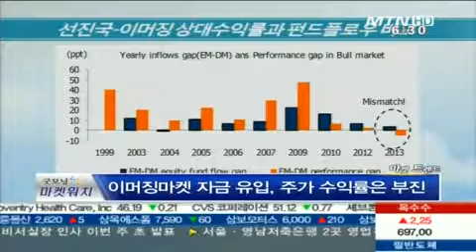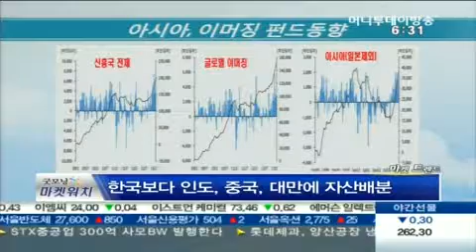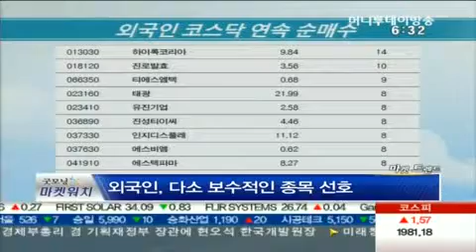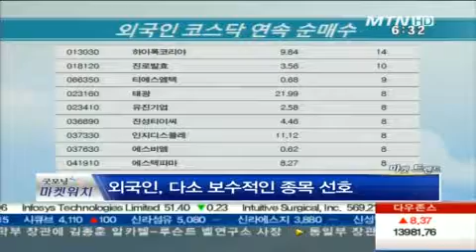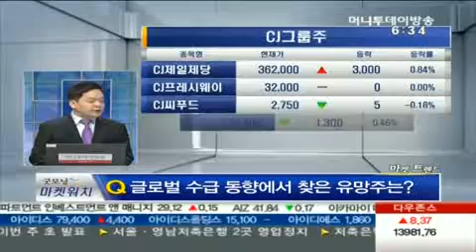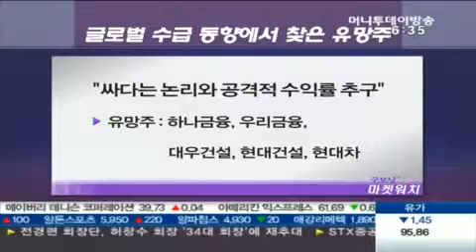글로벌 수급 특징에서 얻어낸 투자 아이디어는?